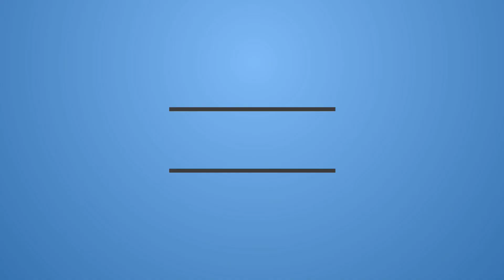But, Is it Scary tho? The Scarf [Short Horror Film] Deformed lunchbox |Reaction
Deformed Lunchbox is an online Horror collective located in Toronto, Canada. We’re a team of artists and movie producers that interact, share, and create content with our audience.

Synopsis: Can you wear the Evil Scarf and survive? Watch to find out!

Starring … Jessica Chin King and Imaan Haider Produced by Peter Hatch, Nick Telesca, Marco Duran Music (YouTube Library): Christmas Homecoming - Aaron Kenny Carol of the Bells - Quincas Moreira